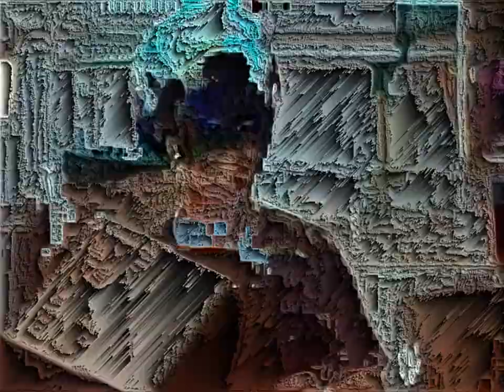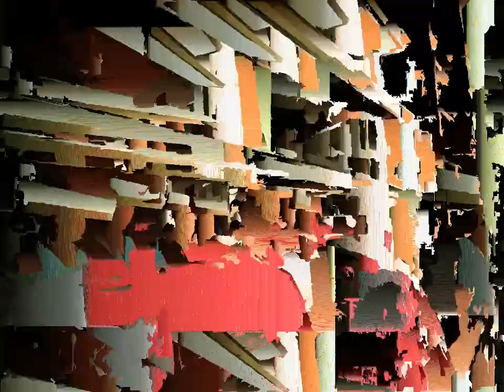Real Deal Therapeutic Bullshit (Full)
Glitch by Themeltr